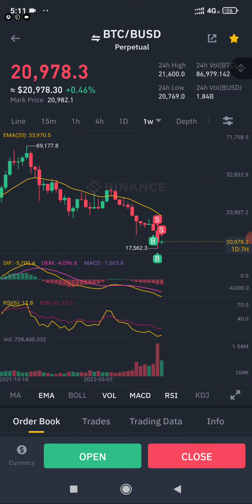Bitcoin to 1M Fricking dollars!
bitcoin is going into millions per coin - michael saylor